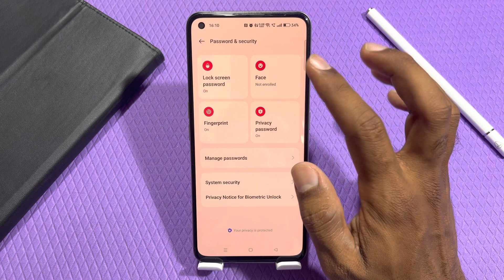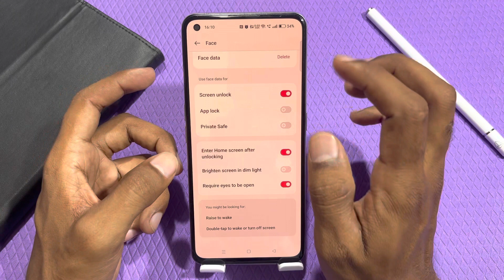Face lock setting in Realme 11 Pro , how to set face lock in Realme 11 Pro , face lock kaise lagaen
Face lock setting in Realme 11 Pro , how to set face lock in Realme 11 Pro , face lock kaise lagaen in Realme 11 Pro

How to set face lock in Realme 11 Pro ,
Face lock setting in Realme 11 Pro ,
Realme 11 Pro mein face lock Kaise lagaen,
How to set face lock in Realme 11 Pro mobile,
Face lock in Realme 11 Pro ,
Realme 11 Pro face lock,
Realme 11 Pro face lock setting,
How to set face lock setting in Realme 11 Pro ,
Realme 11 Pro face lock Kaise set Karen,
Realme 11 Pro mein face lock Kaise lagate Hain,
Realme 11 Pro ki face lock setting kaise karen,